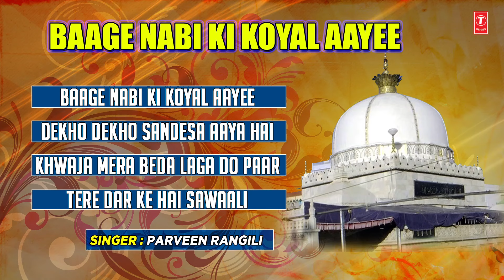बागे नबी की कोयल आई (AUDIO JUKEBOX) : Parveen Rangili || Ajmer Sharif || T-Series Islamic Music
T-Series Islamic Music Presents "Baage Nabi Ki Koyal Aai" Full audio Jukebox qawwali in the melodious voice of astonishing artist Parveen Rangili. It's music is composed by Parveen Rangili and kalaam is penned by Zahir Haidri. Watch and Enjoyy..!!

Song : Baage Nabi Ki Koyal Aai
Singer : Parveen Rangili
Album : Baage Nabi Ki Koyal Aayee
Music Director : Parveen Rangili
Lyricist : Zahir Haidri
Label : T-Series

Song : Dekho Dekho Sandesa Aaya Hai
Singer : Parveen Rangili
Lyricist : Maahir Numaani
Label : T-Series

Song : Khwaja Mera Beda Laga Do Paar
Singer : Parveen Rangili
Lyricist : Parveen Rangili
Label : T-Series

Song : Tere Dar Ke Hain Sawaali
Singer : Parveen Rangili
Lyricist : Purnam
Label : T-Series